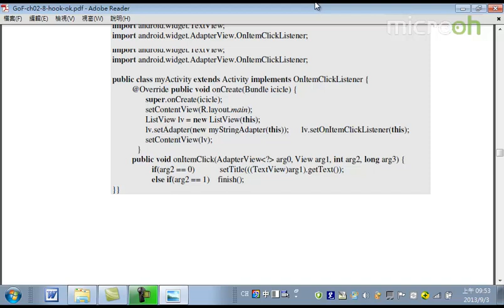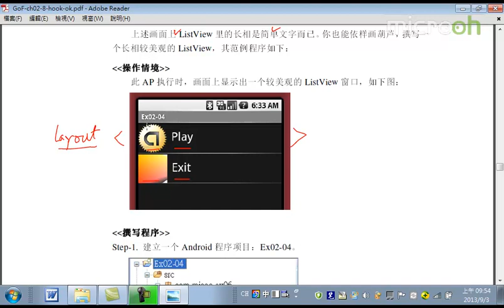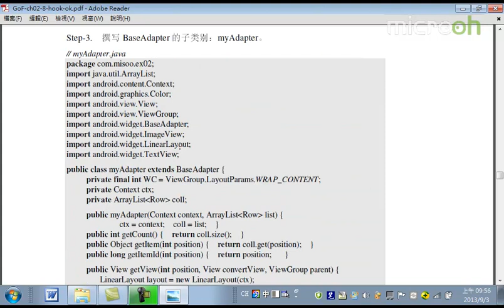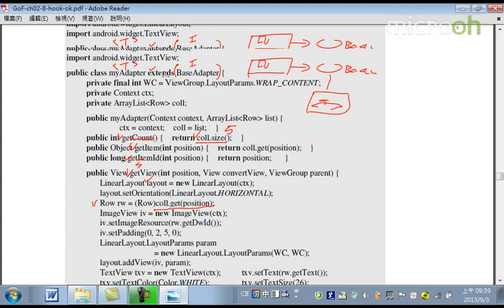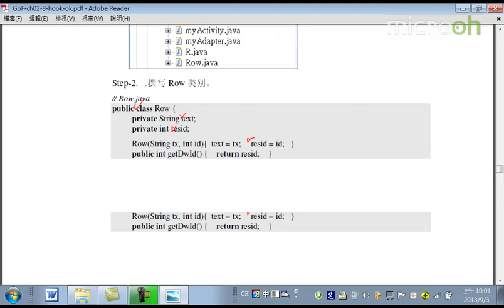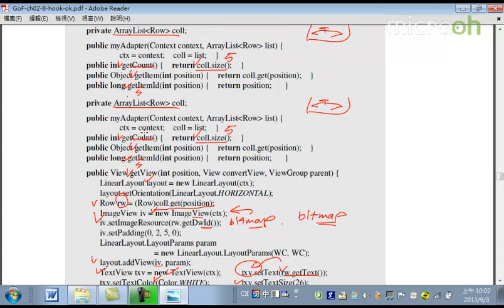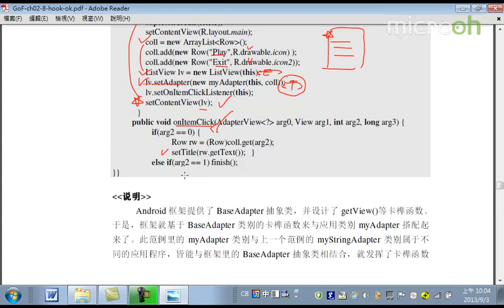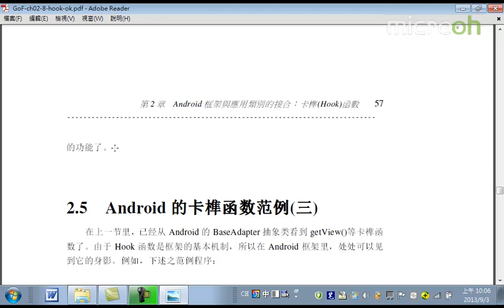Android教程之设计招式之美9 Android框架与应用类别的接合卡榫Hook函数c